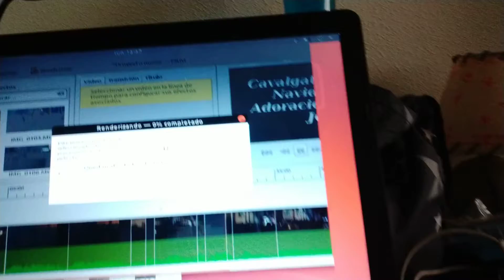Siento La Demora en La Edición De Los Videos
Siento La Demora en La Edición De Video, Muchas Veces Edito en 4 K Utilizando mi Smartphone, Los Vídeos Llegan Al Canal Tranquilidad Seguimos Trabajando Lento Pero Sin Pausas
Gracias Por Su Atención La Hermandad Del Chacal